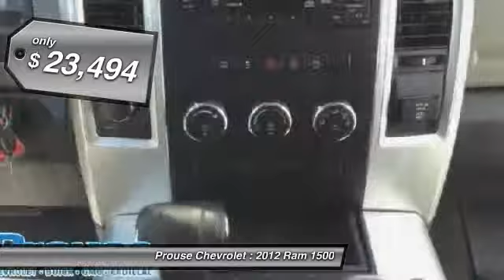2012 Ram 1500 Sault Ste. Marie ON 8903-15A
2012 Ram 1500 SLT

Prouse Chevrolet
851 Great Northern Road
Sault Ste. Marie ON P6B 0B8

You'll love this 2012 Ram 1500. This is a car you'll want to take home. With 129254 miles, it features Automatic transmission and an exterior color of Silver. Call and get in touch with Prouse Chevrolet directly, and be the first to open the car door today!